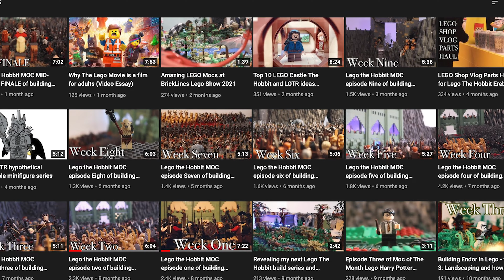Lego Nerds A Short Documentary about embracing my inner nerd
Lego was a huge part of my childhood, however, when I got to the age where most were growing out of the toy I began building huge layouts and exhibiting them at Lego events. Throughout my teenage years, I've hidden my passion however, that is about to change. Follow me as I interview some of the UK's biggest adult Lego fans, talk to the general public and finally embrace my inner nerd.